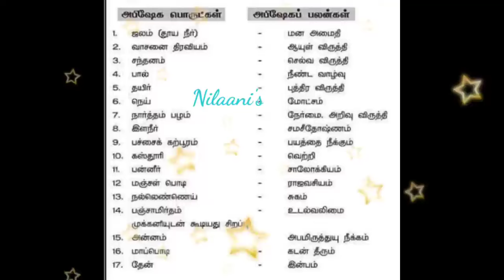தலையெழுத்தையே மற்றும் மகா சிவராத்திரி /Do's & Dont's /Mahashivarathri/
Shirdi Sai baba Motivational Speech for successful life 👍 "Nilaani's Saibaba win Sathya Vaaku" helps you to connect with sai baba everyday with motivational speech to get a positive vibes for improving your well-being, weath & health. saibabaofshirdi. saibabaofindia.